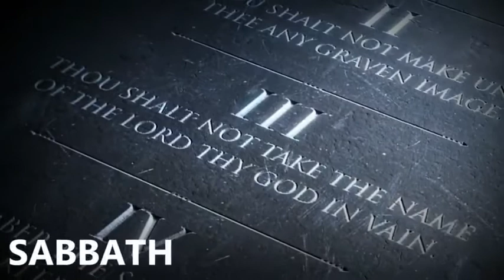KATIWALANG MATATAG SA GITNA NG MGA PAGSUBOK